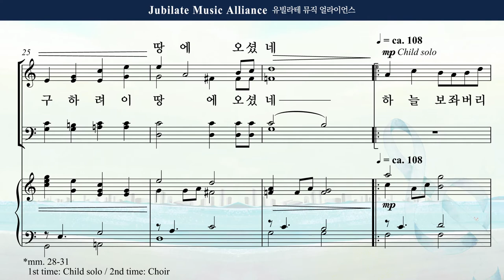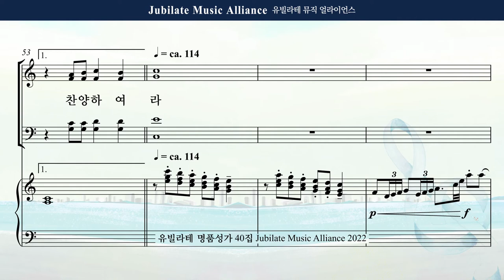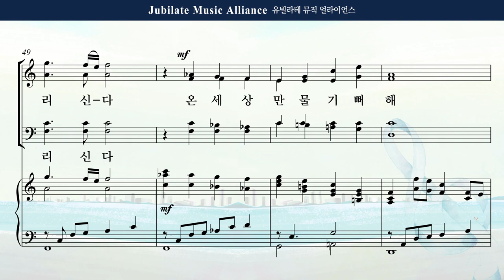[유빌라테 40집] 28. 박혜진 - 예수님 이야기 Tenor